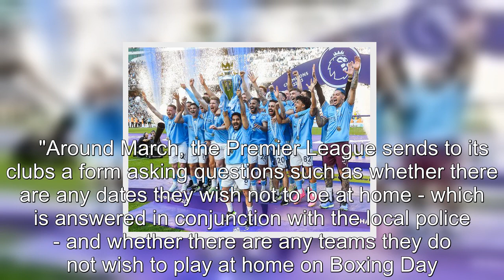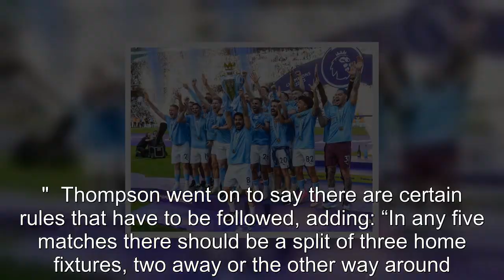Premier League fixture scheduling 'takes half a year' and includes 'fan surveys'